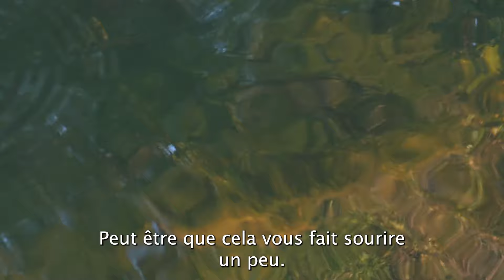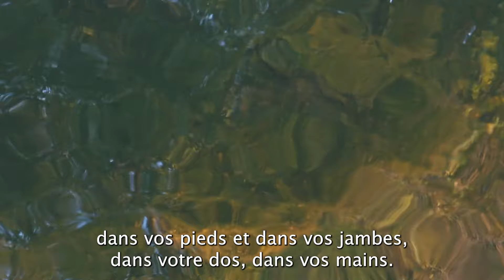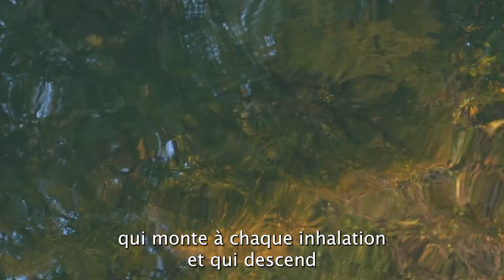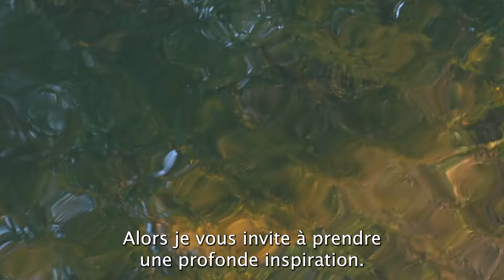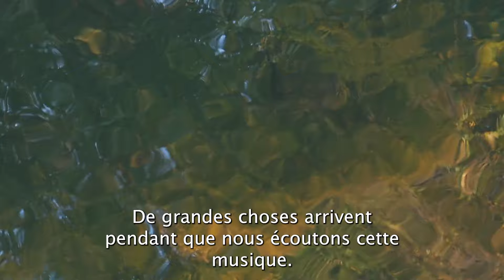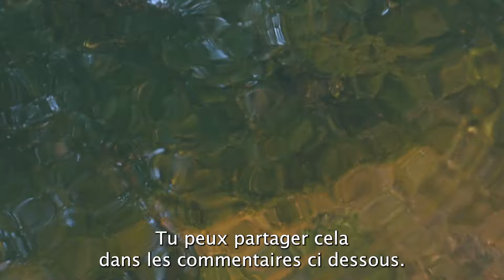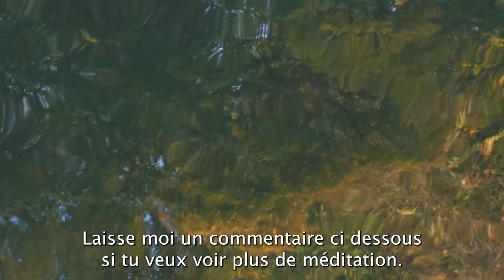Attirez de GRANDES Sommes d'Argent 💰 Puissante Méditation | De Grandes Sommes d'Argent Arrivent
Attirez de grandes sommes d'argent Puissante méditation guidée - De grandes sommes d'argent arrivent facilement et rapidement !!

Dans cette méditation guidée, je vous explique exactement comment attirer de l'argent. Il s'agit d'une méditation guidée pour l'argent que vous pouvez utiliser tous les jours pour réinitialiser votre esprit et reprogrammer votre subconscient. Les méditations sur l'argent peuvent être des outils très puissants pour changer votre relation avec l'énergie de l'argent. Donc, si vous appréciez cette méditation, assurez-vous de me le faire savoir dans les commentaires et vous pourrez continuer à utiliser cette méditation tous les jours pendant les 21 prochains jours.